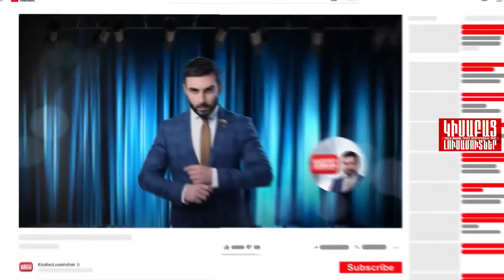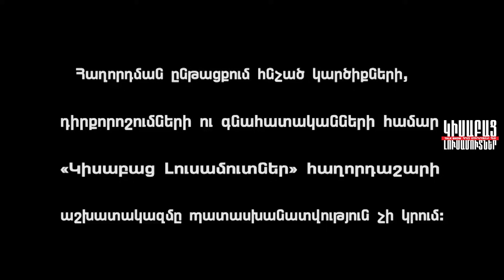Թեքված Հորիզոնականում / Կիսաբաց Լուսամուտներ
ԹԵՔՎԱԾ ՀՈՐԻԶՈՆԱԿԱՆՈՒՄ - Ամուսնու մահը փոխեց 34-ամյա Անահիտի կյանքը, նա հեռացավ ամուսնու հայրական տնից և նոր կյանք սկսեց իր 3 զավակների հետ: